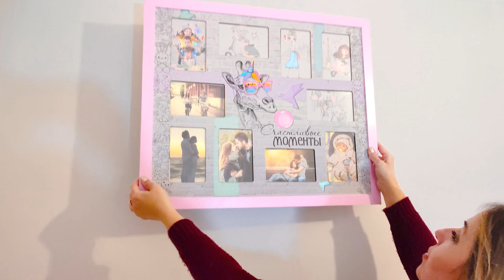Учимся делать ЕЛКУ. Как украсить комнату к новому году 2022 своими руками. ТИГР - символ года 2022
Как сделать елку своими руками. Учимся делать и украшать новогоднюю елку и включать фантазию.